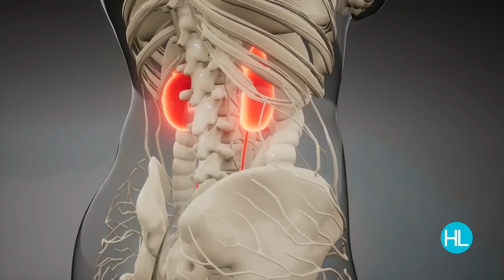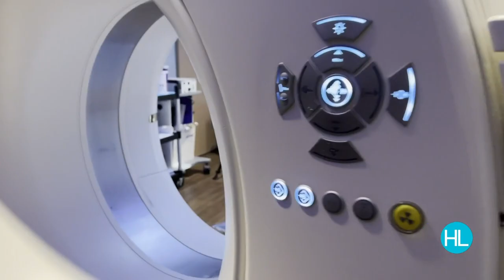Discover Hidden Diseases Inside Your Body with a Simple Scan | HOUSTON LIFE | KPRC 2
The sooner you discover disease inside your body the more time you have to treat it. At Advanced Body Scan they have the technology to look inside your body and the process is simple. "No needles, no dyes," said Advance Body Scan founder Steve Marler. Houston Life's Melanie Camp visited the clinic to find out more.